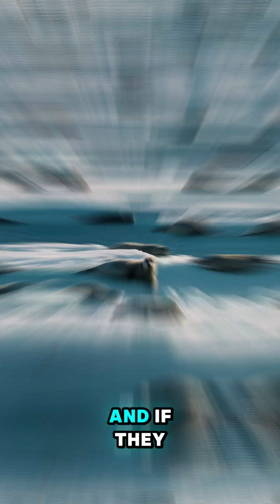What if polar bears went extinct?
Polar bears are at the top of the food chain in the Arctic Circle. They eat seals and other animals.
And if they disappeared, the population of seals and other animals would explode. This would throw off the entire ecosystem.
And there are other problems, too.
For example, polar bears are white, which helps them camouflage in the snow.
But if they were to go extinct, there would be no white bears, which means there would be no one to keep the wolves away from the sheep.
Wolves would eat sheep, and then what would happen to the sheep? They'd probably starve.
🌍 Welcome to WeirdyWorldTV!
Where the weirdest and most wonderful "What if..." stories come to life! 🧠✨